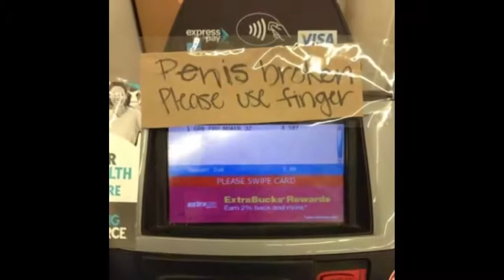15 confusing images that can blow your mind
15 confusing images that can blow your mind